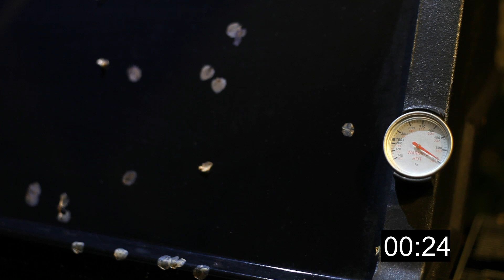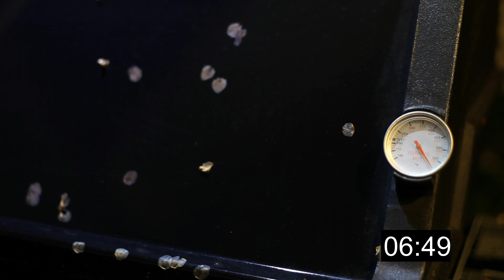How to Grill a New York Strip Steak - Method #1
One easy way to grill a New York strip steak.  Cutting the steak one inch thick allows for smaller more affordable portions.  This video shows a simple method to consistently cook a great steak.